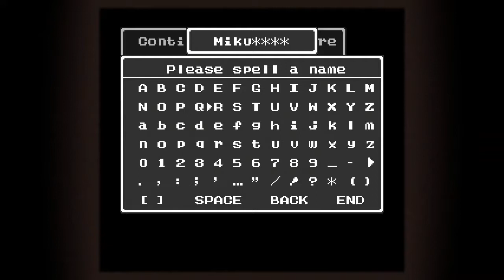Willkommen in Alefgard #1 🗡️ DRAGON QUEST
Willkommen in Alefgard #1 🗡️ DRAGON QUEST [HD • Blind • Deutsch]

INFORMATIONEN ÜBER: Dragon Quest

Dragon Quest ist, aufgrund seines Alters, ein noch recht primitives Rollenspiel. Kämpfe werden rundenbasierend ausgetragen. Nach jedem Kampf erhält man Erfahrungspunkte, durch die ggf. der Level steigt, und Gold, mit dem man Ausrüstung, Waffen und Items kaufen kann. Während des Spiels reist man durch verschiedene Orte und bekämpft währenddessen verschiedene Monster.

Aktionen werden nicht, wie bei späteren Rollenspielreihen üblich, durch das Drücken einer Taste ausgelöst, sondern müssen aus einer Reihe von Befehlen ausgewählt werden. So lässt sich z. B. eine Tür öffnen, indem man vor ihr stehend das Aktionsmenü aufruft und den Befehl „Door“ auswählt. Genau so kann man andere Figuren mit „Talk“ ansprechen und Truhen mit „Take“ öffnen. Dieses Prinzip behielt die Reihe bis Dragon Quest V bei.

Dragon Quest (I) ist ein Solorollenspiel, d. h. die Abenteuergruppe besteht nur aus dem Helden selbst, und auch die Gegner treten in den zahlreichen Zufallskämpfen immer allein auf. Im Spiel gibt es keine alternativen Fortbewegungsmittel, wie Pferde, Schiffe o. ä. Jede Reise wird zu Fuß zurückgelegt und auch die Speichermöglichkeiten sind begrenzt, da nur im Königsschloss gespeichert werden kann.

Der Spieler verkörpert den Nachfahren des legendären Helden Loto (auch Roto oder Erdrick), der das Königreich vor dem grausamen Dracolord retten soll.

Studio:  Chunsoft
Publisher Japan: Enix
Vereinigte Staaten: Nintendo
Leitende Entwickler:  Yūji Horii
Erstveröffentlichung:  Japan 27. Mai 1986
Vereinigte Staaten: August 1989
Plattform: Famicom / NES, MSX, MSX2, NEC PC 9801, Sharp X68000, Super Famicom, Game Boy / Game Boy Color, Mobiltelefon
Von mir gespielt: SNES Remaster
Genre: Japano-Rollenspiel
Thematik: Fantasy
Spielmodus:  Einzelspieler